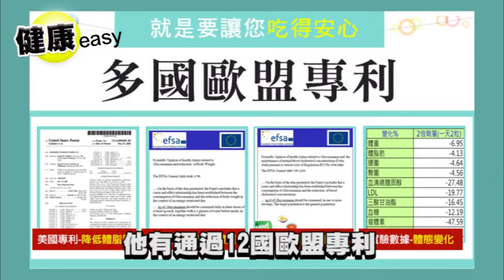《美妍99殿堂》輕靓SO膠囊1